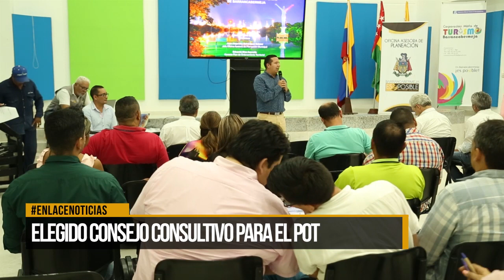Fue elegido consejo consultivo para el POT